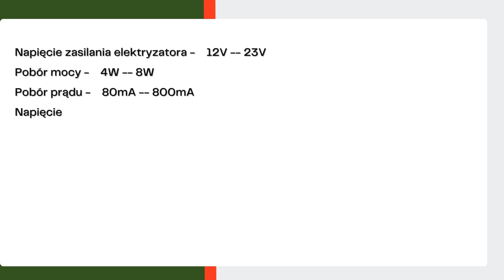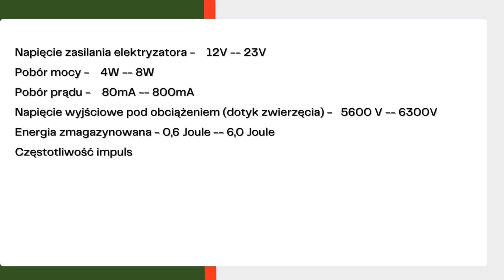Ogrodzenia elektryczne AGRIM- TEC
W związku ze zbliżającym się sezonem wiosennym, zapraszamy do zapoznania się  ofertą naszej firmy, a także do kontaktu z nami.

AGRIM-TEC
Janówka  83
16-300 Augustów
 woj. podlaskie

Dane kontaktowe:
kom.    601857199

godziny otwarcia biura
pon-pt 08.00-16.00